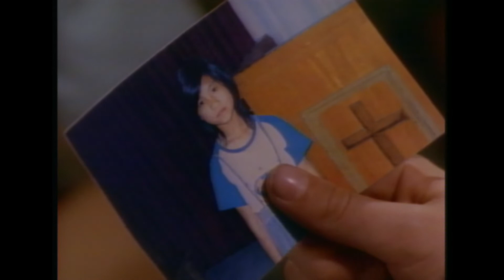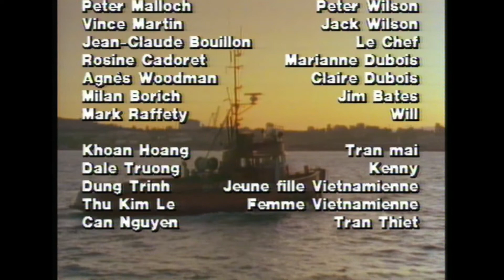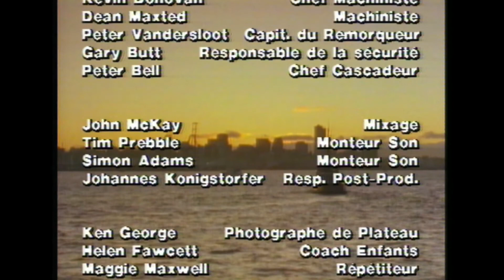Port Cook : Épisode 4 - Vince Martin - Peter Malloch - Série TV Comédie drama (PM)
Récemment veuf, le commandant d'un remorqueur du port d'Auckland élève seul ses deux enfants et doit faire face à toutes sortes de difficultés financières.

Port Cook traite de la vie sur le front de mer en Nouvelle-Zélande : entre fugues, contrebande et piraterie moderne,  la série capte l'aventure et l'excitation sur le port mais aussi les rires et les larmes dans les relations humaines. C'est l'histoire d'enfants, forcés de grandir et contraints à prendre des décisions morales, d'une famille qui se redécouvre et apprend à aimer à nouveau.

Réalisateur : Peter Sharp
Avec :
Vince Martin
Peter Malloch
Jay Saussay
Jean Claude Boullion
Angus Woodman
Rosine Cadoret